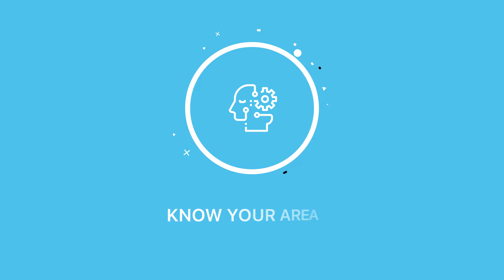5 Tips to Find Your Ideal PhD Supervisor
5 Tips to Find Your Ideal PhD Supervisor

If you are really serious about getting your PhD, I have a special gift waiting for you at the end of this video.

Pursuing an advanced degree means carving out 3 to 4 years of your life doing research. Through out this journey, you will be together with one supervisor that’s going to guide you all the way to graduation. Therefore it is important that you find someone that is understanding, that allows you to make your own decision, a world class researcher, and allows you to have a work life balance, so that you can have a wonderful experience working on your PhD.

Here I provide a few tips for you to find your ideal PhD supervisor.

I post videos about life as an academician, study tips and jobs tips such as this one.

I wish you all the best in your PhD journey!

5 Tips to Find Your Ideal PhD Supervisor